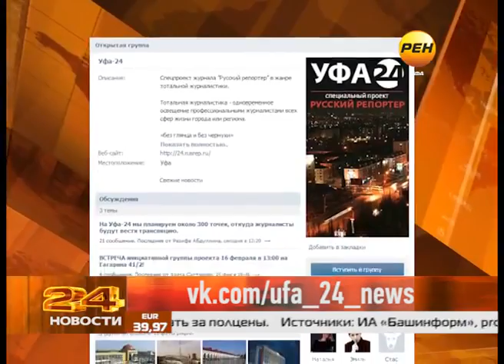Тотальная журналистика, репортаж Рен-тв